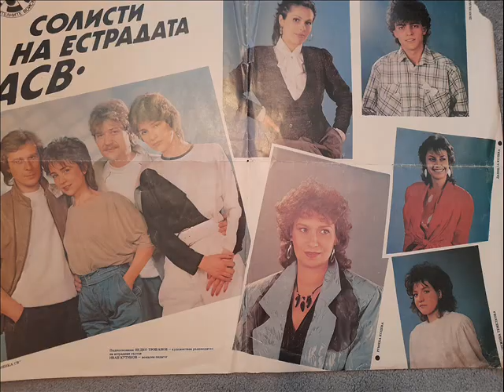СЛЕДИ-ДАНИЕЛА КОЛЕВА-TRACES-DANIELA KOLEVA-1984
BULGARIAN POP SINER DANIELA KOLEVA  PERFORMS THE SONG ''TRACES'' MUZIC BY STEFAN DIOMOV,LYRICS BY MATEY STOYANOV,ARRANGEMENT BY STEFAN MARINOV
 "Следи"муз.Стефан Димов,текст.Матей Стоянов,ар.Стефан Маринов 1984год.